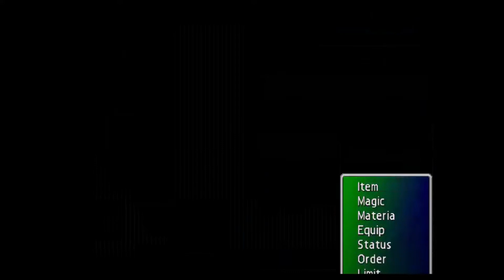Episode Barret - Fianl Fantasy VII Part 7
We run into Barret's hometown and we learn more about leader of AVALANCHE's dark past and why he hates Shinra.

Theme music: "The Thunder Arrives" by TekoAXE